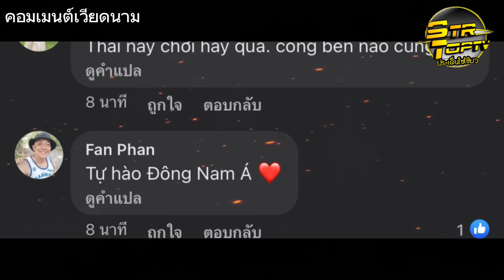สาวไทยสะท้านโลก!ล้มญี่ปุ่นคว้าตั๋วชิงแชมป์โลก คอมเมนต์เวียดนาม ไม่อยากจะเชื่อ!เป็นไปได้ 3-2 เซต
เพจ facebook
(ข้อมูลในการแปลมาจากความคิดเห็นในแหล่งต่างๆ ของบ้านเขาโปรดใช้วิจารณญาณในการรับชม)